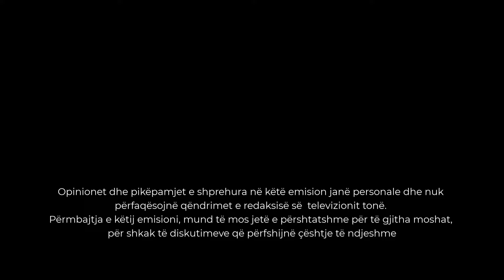E FRIKSHME/ Ky është Plani i Izraelit për goditjen e Iranit, ndërhyn SHBA | Aktualitet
𝐀𝐮𝐭𝐨𝐫 : NTV